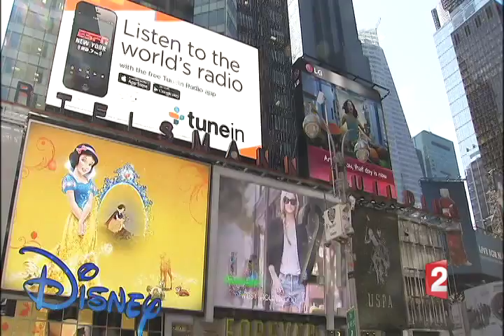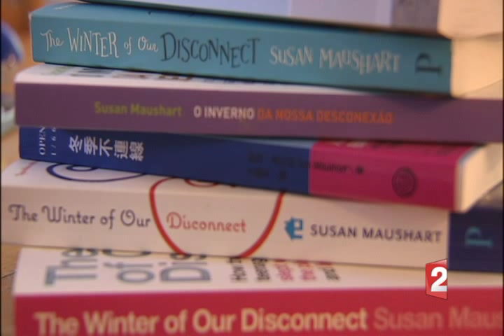BLOG Electronic Detox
Vivre sans internet c'est possible !

L'exemple avec cette famille qui vit sans internet, sans ordinateur...
Un exploit dans le monde d'aujourd'hui.
Reportage de Maryse Burgot, Laurent Desbois, Arielle Monange et Valerie McCabe